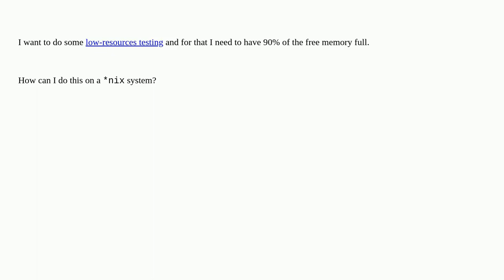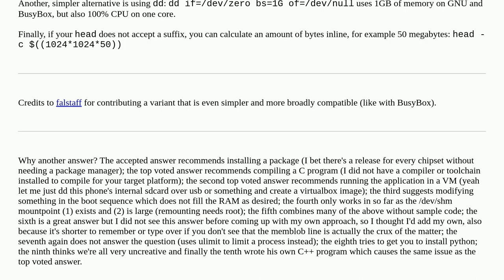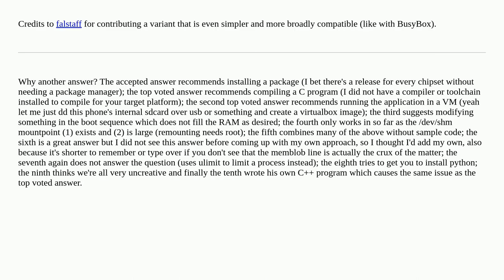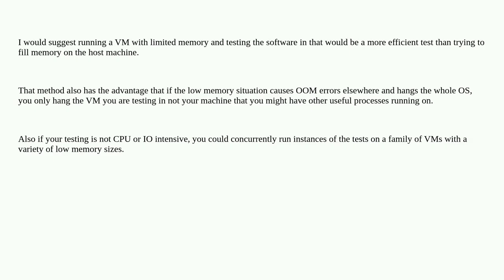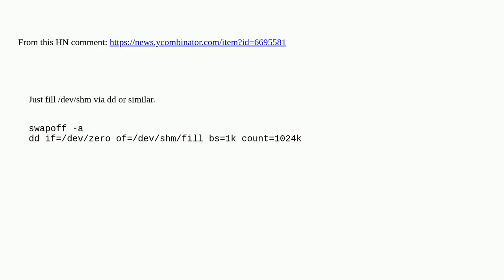How to fill 90% of the free memory?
A special thanks goes out to the community

  memory testing